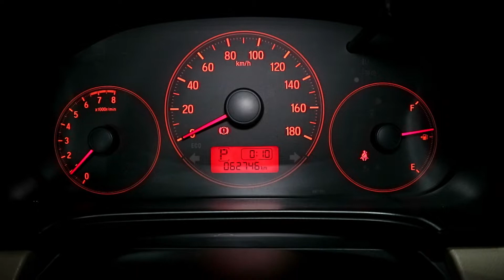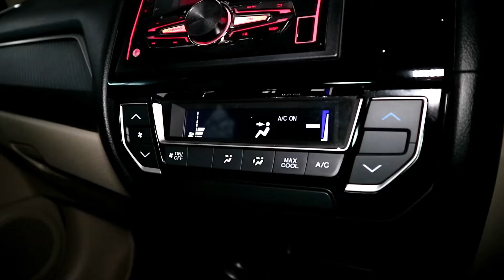Sporty dan Minimalis - Honda Brio E CVT 2017 - CK MOBILINDO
Dijual HONDA BRIO E CVT 2017 .  Hubungi kami jika anda berminat atau datang ke CK Mobilindo Jl. Kaliurang Km 8.5 Sleman Yogyakarta.

Dp Minimal 28 Juta 3-5Thn
Angsuran 3,359,000 x 47 atau
Angsuran 2,912,000 x 59
Via BCA FINANCE

Hub:
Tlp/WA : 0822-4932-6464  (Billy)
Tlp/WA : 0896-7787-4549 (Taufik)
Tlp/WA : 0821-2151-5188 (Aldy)